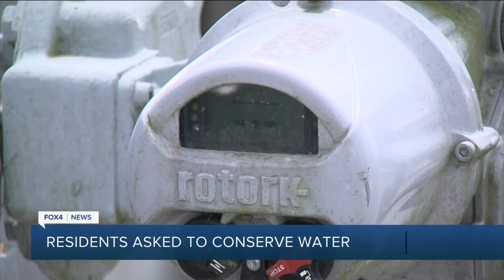Residents Asked to Conserve Water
Cape Coral is running into a severe drought issue, and is asking residents to conserve water when they can.